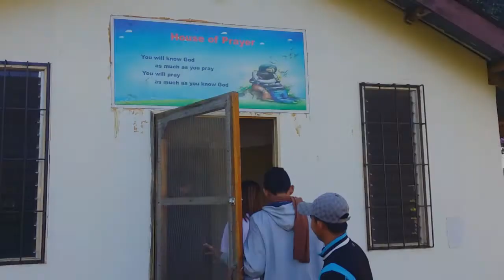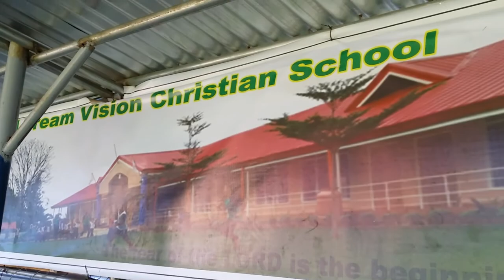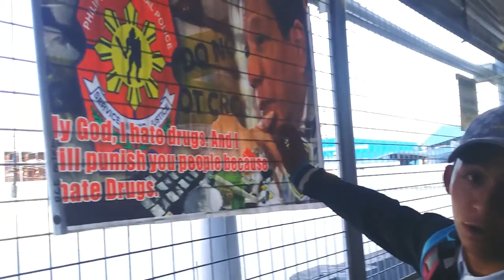Travel0218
When we went to CDO for Passport Appearance and stayed in Libona Bukidnon, Word Vision Theological Seminary for 2 days.